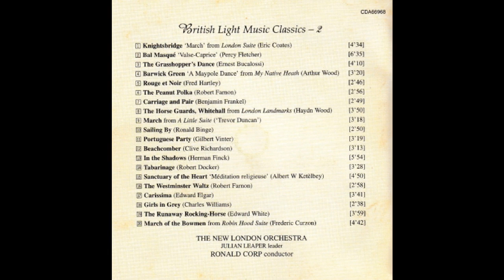SAILING BY (Ronald Binge) New London Orchestra/Ronald Corp CDA66968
'Sailing By' is a short piece of light music composed by Ronald Binge (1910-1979) in 1963.
In the form of a slow waltz, it is very familiar to some British listeners to BBC Radio 4 where it is used before the late night Shipping Forecast.
This performance is by the New London Orchestra conducted by Ronald Corp OBE (b.1951), leader Julian Leaper, from a 1996 Hyperion CD titled 'British Light Music Classics-Volume 2.
(CDA66968)